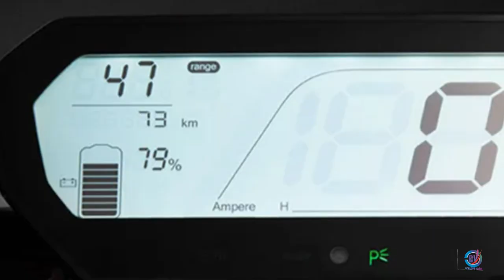Revolt RV400 bike photos short video | photos of REVOLT RV400 bike